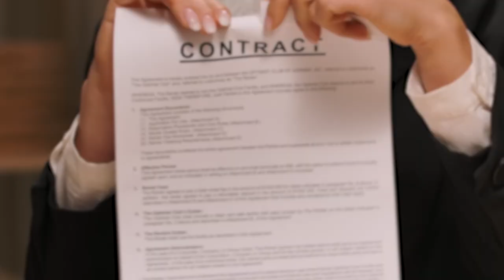Crowds Turn-Out for the Fourth Dirt Days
The fourth-annual Dirt Days Festival was held in Williamson, West Virginia, on Thursday, April 27 - Sunday, April 30.